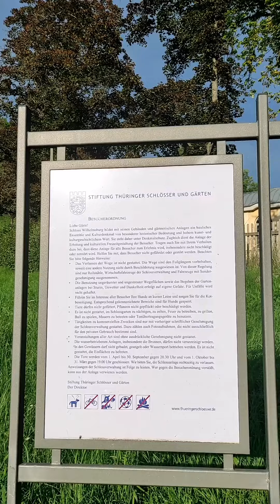Замок Вильгельмсбург, Шмалькальден, Германия. Вторая остановка на пути в Норвегию, продолжение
Замок Вильгельмсбург, Шмалькальден, Германия. Вторая остановка, продолжение